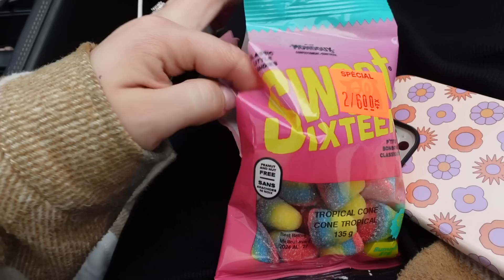04/05/2023: 31 ans pour Anthony, Commande Clément, Projet…